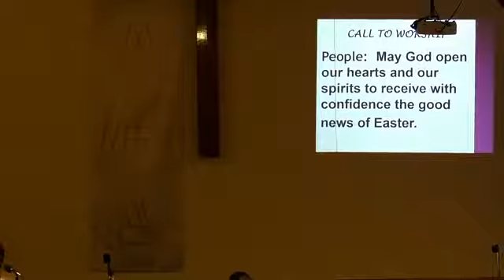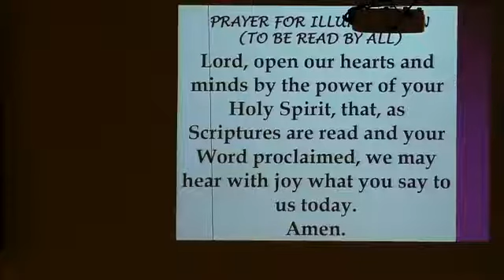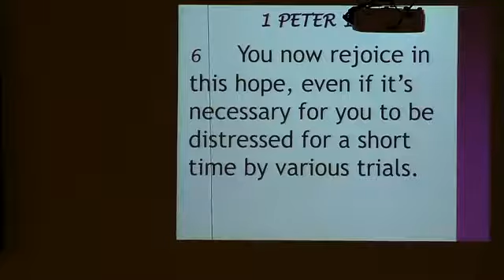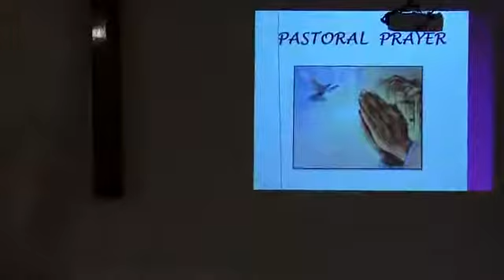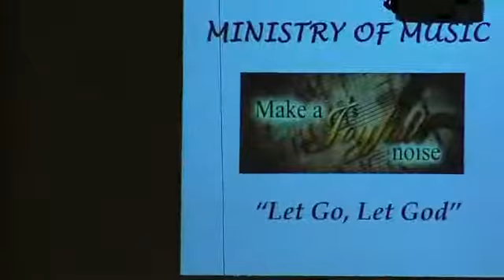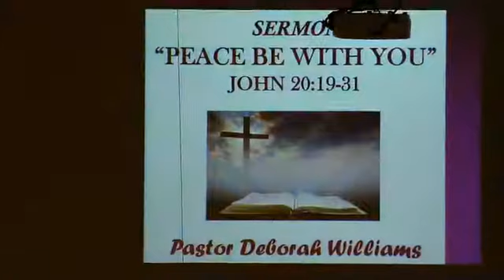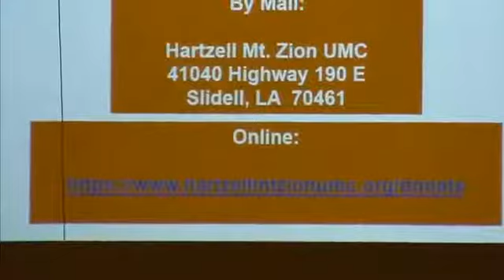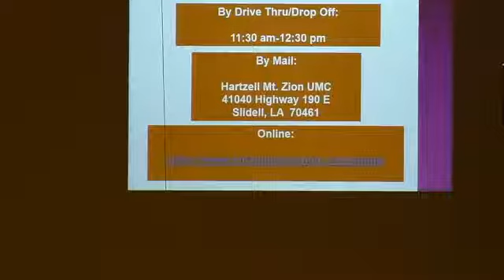Hartzell 3rd Sunday April 2020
Easter Season continues.  This service is dated April 19, 2020.  The 3rd Sunday of April 2020.